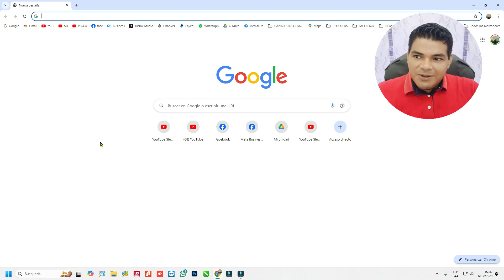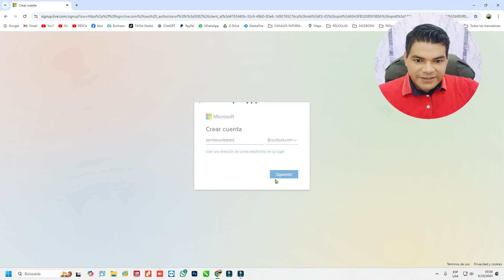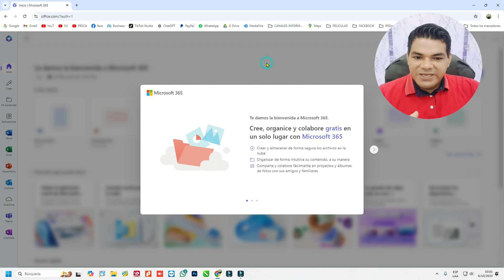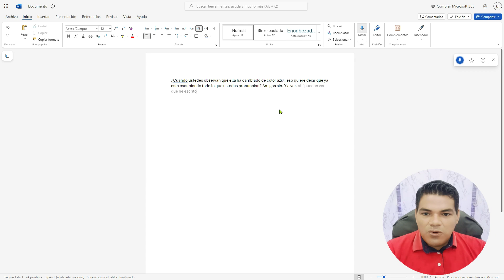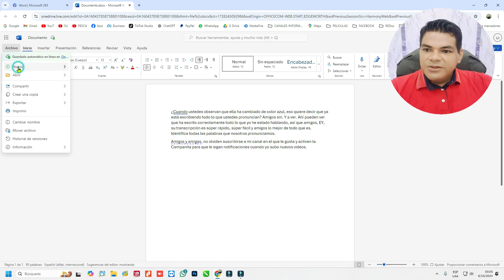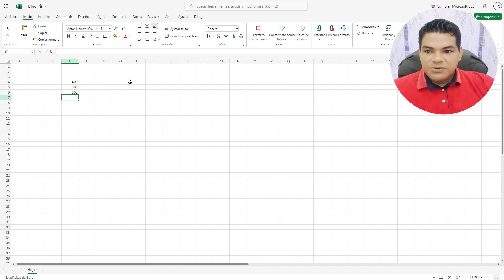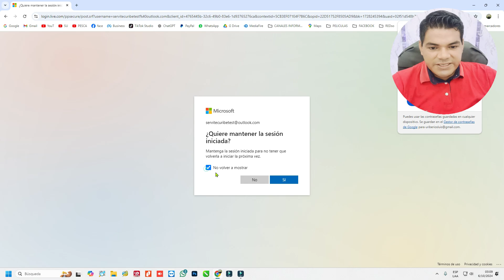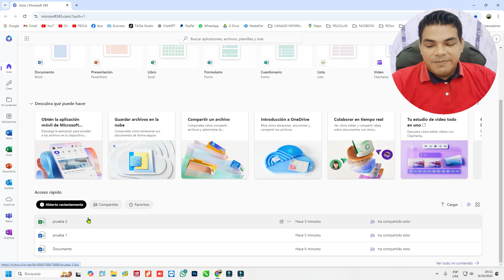Tener OFFICE 365 GRATIS 100% COMPLETO Word, Excel PowerPoint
cordiales saludos, un nuevo videotutorial de como tenet office 365 de manera legal y oficial y completo, la version online, facil de usar todas las herramientas del programa de word, excel o power point,
Conviértete en miembro de este canal para disfrutar de ventajas: